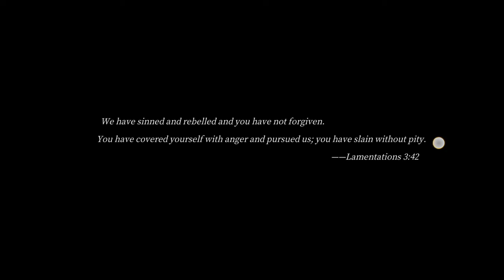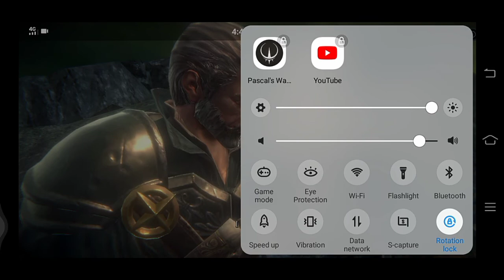Pascal's Wager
episode 1